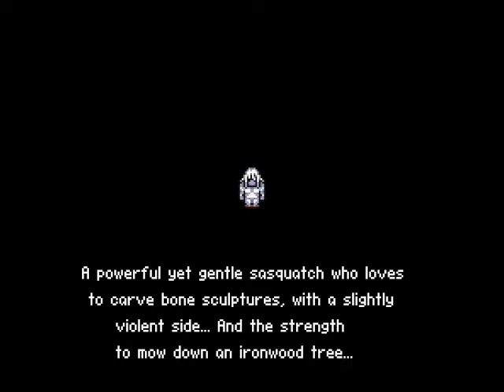Let's Play: Final Fantasy VI pt.67 - The Sasquatch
If he was a real Sasquatch, should he be more fuzzy looking?